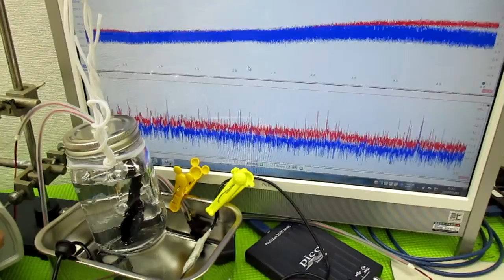メガヘルツの超音波発振制御プローブを利用した実験動画